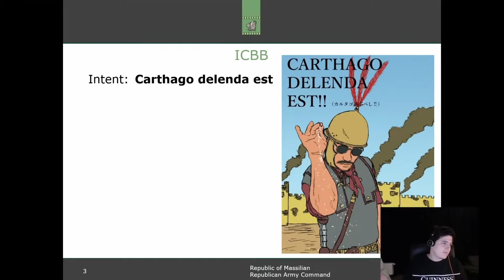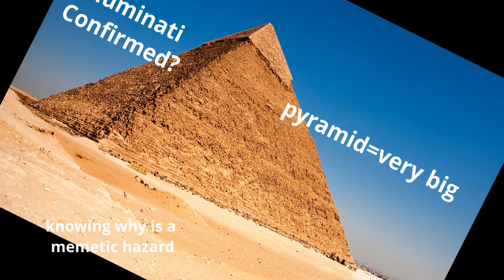Mega Campaign, Fall of an Empire, Part 2, Imperator Rome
Its Finally, it's here: the Imperator Rome video, with a giant plus 20 hours of stream edited into one video. I hope people like it. This video is part 2 of the 3-part series on Imperator. Then, we go into Crusader Kings until Stellaris, hehe. You can see the latest part of the mega campaign as a stream.